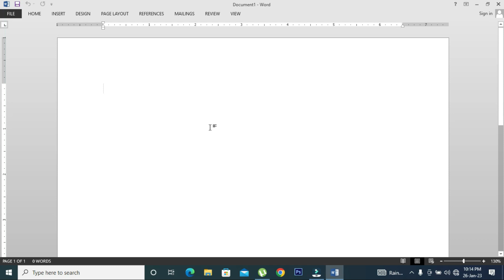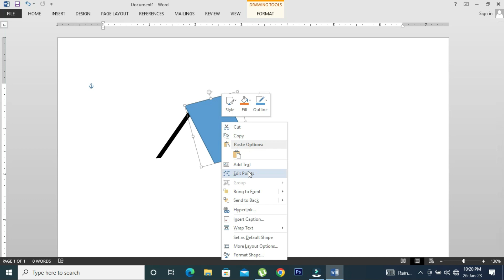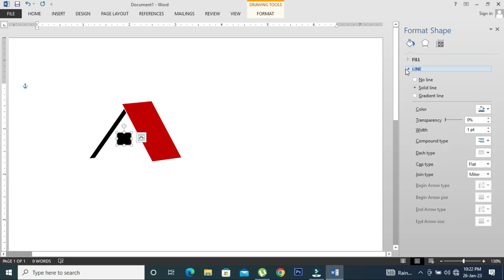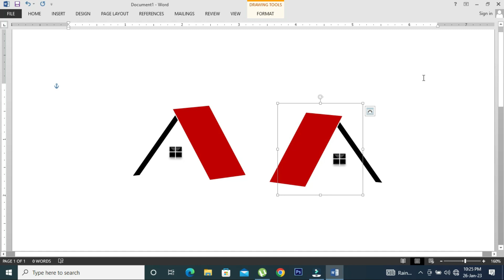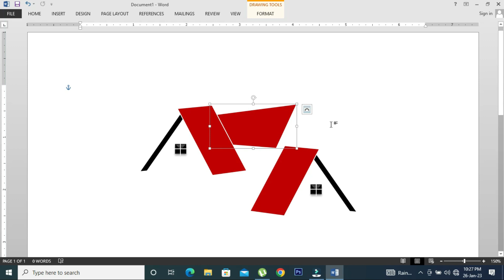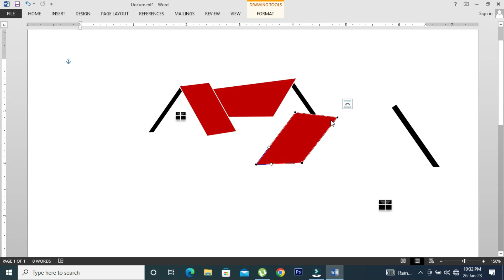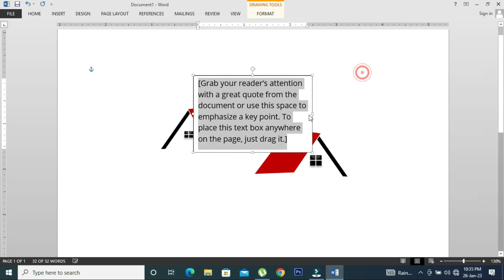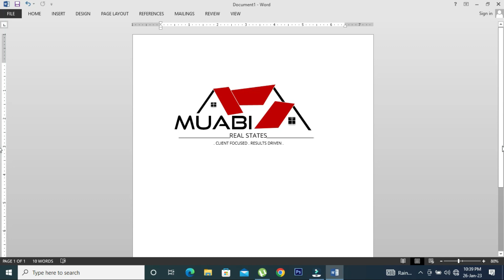How To Make a Logo Design in Microsoft Word | Muabi Design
In this video tutorial, I am going to show you how to make a Logo Design in MS Word Document.  Design Tutorial. This video teaches you how to design a LOGO step by step using  MS Word.

► shorturl.at/BLNRS
👉 FREE STOCK IMAGE 👉
Please leave your ideas for future videos.